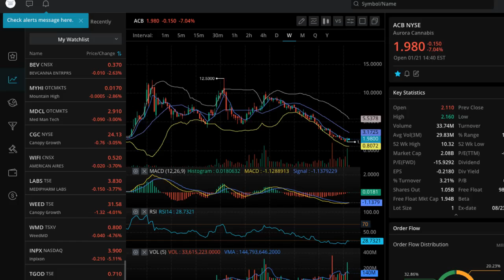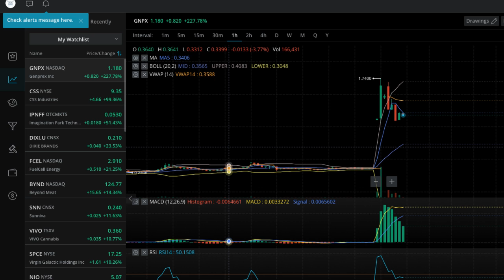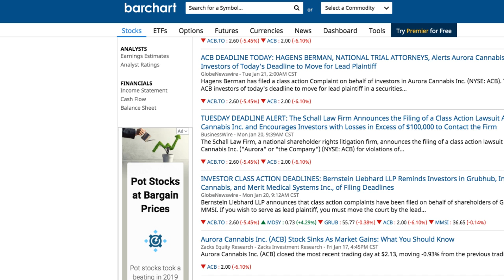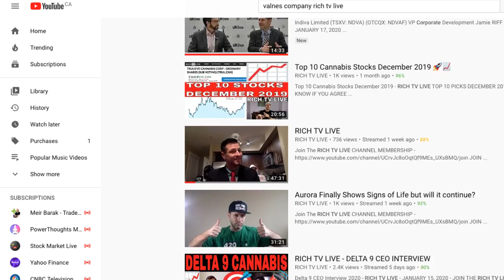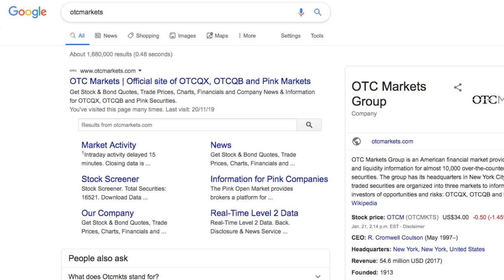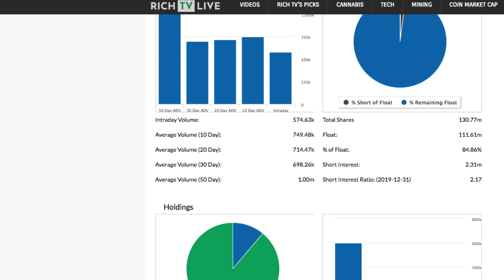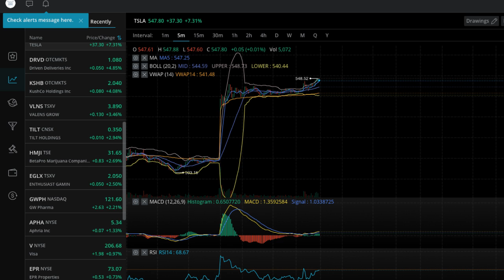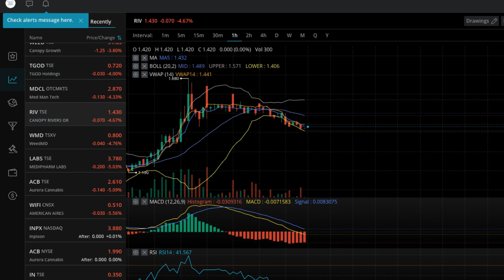Aurora Trading at 2017 Prices 🆘$2.00?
Aurora Trading at 2017 Prices 🆘$2.00? - RICH TV LIVE - JANUARY 21, 2020

2 Free Stocks are Waiting for You Valued up to $1400!
Come and gain access to in-depth analytics and low costs at Webull with me

We strongly encourage all investors to conduct their own research before making any investment decision. For more information on stock market investing, visit the Securities and Exchange Commission ("SEC") CSA